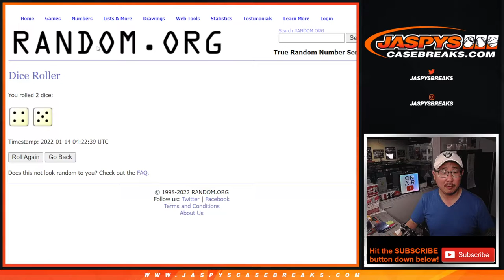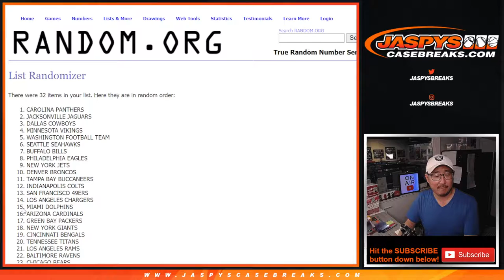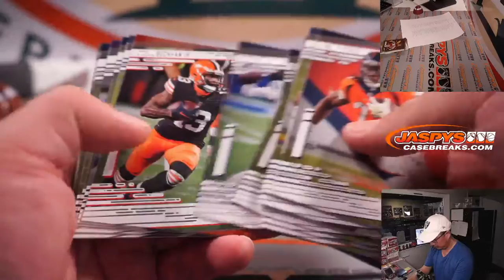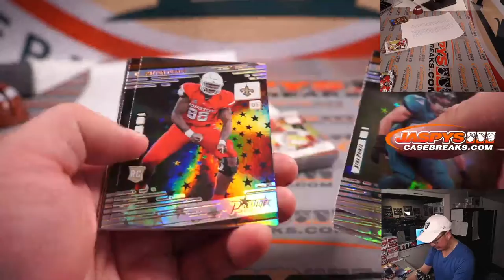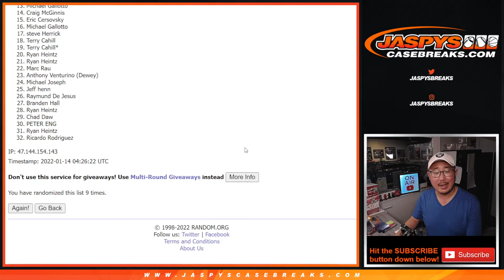Th, 01.13.22 ~ 2021 PRESTIGE FOOTBALL HANGER BOX BREAK #1 *RT*